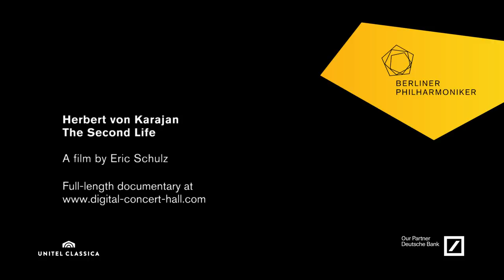"Karajan - The Second Life"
"What remains of Karajan?" asks the award-winning documentary film maker Eric Schulz. In his film Karajan -- The Second Life, he explores the man and the musician -- and especially his media legacy. We discover the conditions under which the technology enthusiast Karajan created his countless recordings and how these documents can help us to understand the phenomenon that is Karajan.